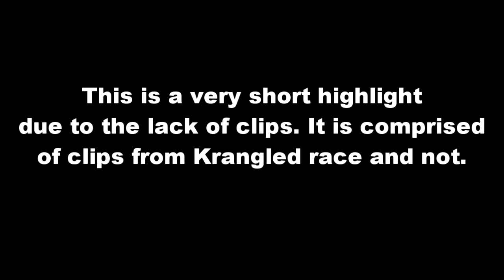Path of Exile 3.22: KRANGLED RACE. HIGH RISK LOW REWARD, WORST HIGHLIGHT EVER... and little more.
100$ Patron: Robert
50$ Patrons:
- Anonymous
- Jeremy